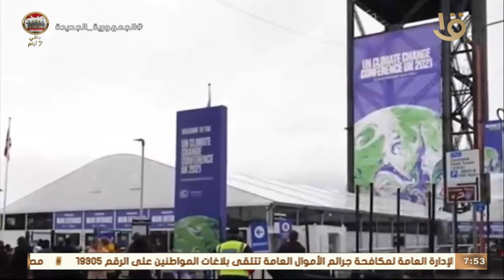صباح الخير يا مصر | استعدادات مكثفة لتنظيم مؤتمر شرم الشيخ للمناخ COP27